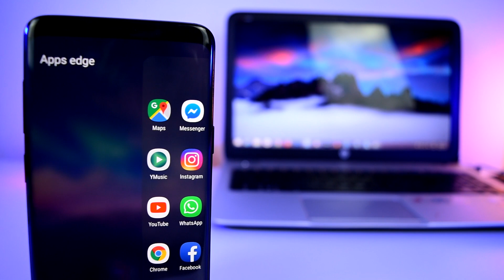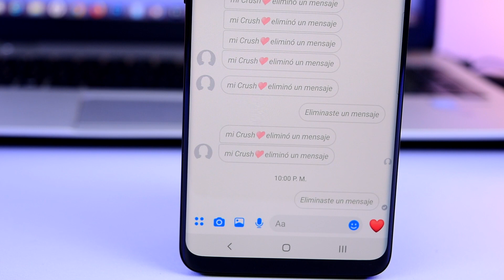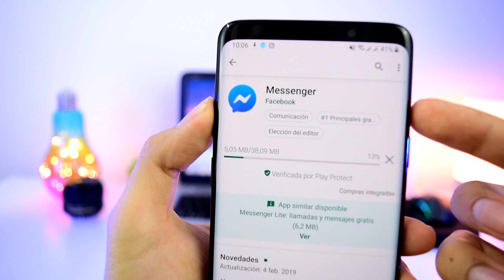NOTICIA! Conoce la Nueva ACTUALIZACIÓN de FACEBOOK MESSENGER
facebook messenger se actualiza y consigo trae una nueva función.